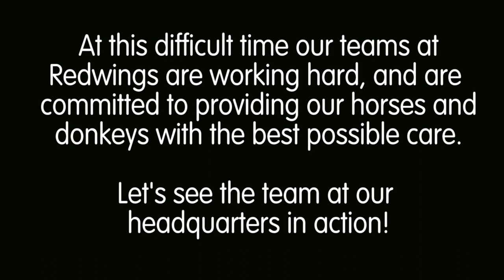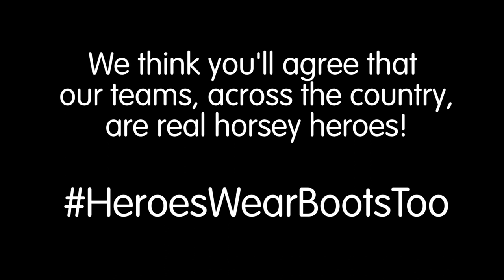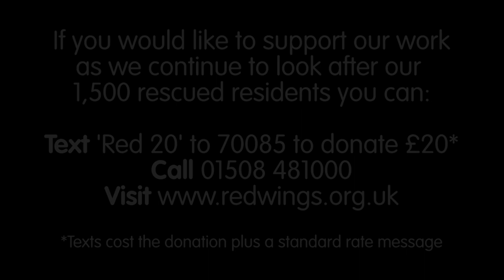CoronaChronicles: Keeping our horses happy and healthy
It’s the end of the first working week since the Government imposed stricter measures to tackle the coronavirus outbreak, so we thought we would keep you updated with how our equine carers are coping.

With over 1,500 rescued horses, ponies, donkeys and mules living at our Sanctuary sites across the UK, our teams have been adapting the ways they work to ensure they remain safe and are still providing the specialist care our residents need.

Some of the measures introduced include disinfecting vehicles and shared spaces (such as tea huts!), keeping vehicles well ventilated, avoiding sharing equipment such as radios and washing PPE such as hats and boots regularly, on top of frequent hand washing and adhering to social distancing.

Be aware, sometimes it’s not possible for staff to go about tasks or handle horses safely on their own or at the recommended social distance, so in these cases carers are being encouraged to work in pairs to cut down on the amount of interactions with others.

This short film gives you a glimpse of just some of the daily tasks undertaken by those working at our Horse Hospital in Norfolk to keep our patients happy and healthy.